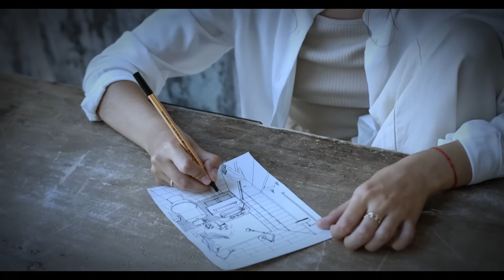እያወቃችሁ እንዳላወቀ ሁኑ ፣ ትልቅ ጥበብ ነው - ድንቅ ትምህርት!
Video Credit: @sadhguru